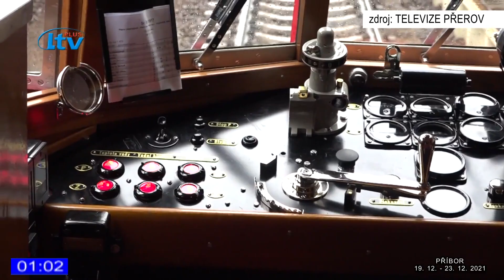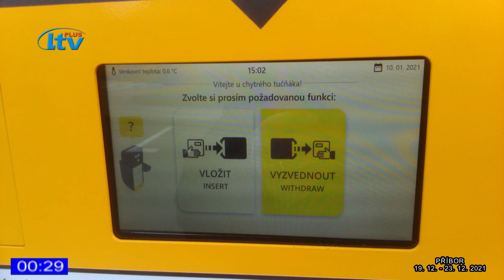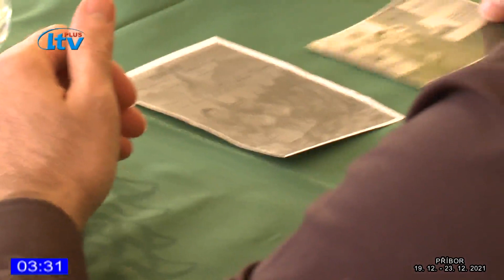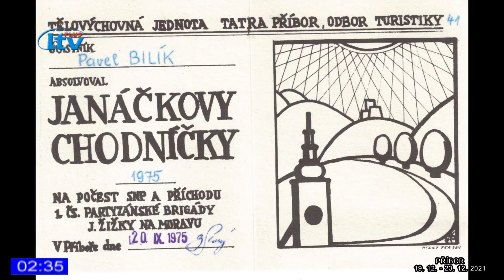Příbor ZPRAVY (51/2021)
muzeum TATRA 2. den otevření, Strela v Kopřivnici, retail park rodný dům S.F.CETRAT, KČT 50 let